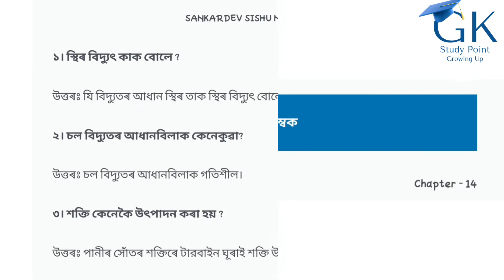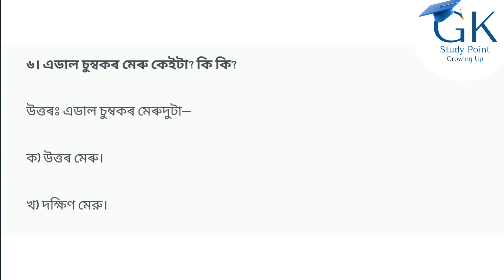Sankardev Sishu Nikatan Class-4//chapter-14//General Science(বিজ্ঞান)//Questions Answers//Lesson-14